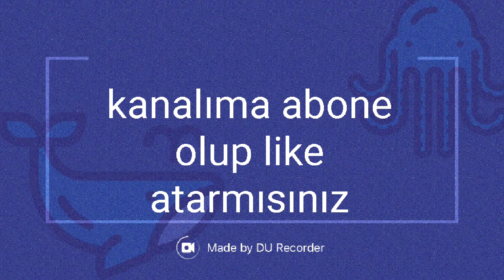KIRMIZI BALIK GÖLDE KIVRILA KIVRILA YÜZÜYOR ŞARKISI SEVİMLİ DOSTLAR ŞARKILARI ÇİZGİ FİLM ADİSEBABA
KIRMIZI BALIK GÖLDE KIVRILA KIVRILA YÜZÜYOR BEBEK ŞARKISI SEVİMLİ DOSTLAR ŞARKILARI ÇİZGİ FİLM ADİSEBABA TV